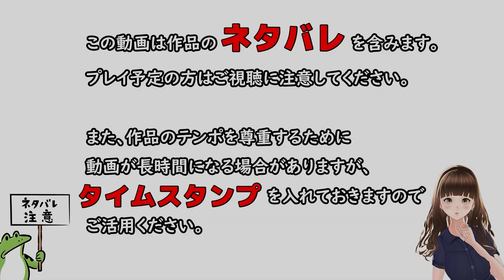[048] バチカル事件 - テイルズ オブ ジ アビス 【ナムコ】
■注意

この動画は､  PlayStation2用ソフト『テイルズ オブ ジ アビス』を元に作成されております。

■タイトル
　テイルズ オブ ジ アビス

■ブランド
　ナムコ

■STAFF
　キャラクターデザイン：藤島 康介
　プロデューサー：吉積 信
　製作：株式会社ナムコ・テイルズスタジオ

■STORY
今より2000年の昔。第七音素（セブンスフォニム）の発見により、惑星の誕生から消滅に至る未来までを記した「星の記憶」の存在が確認された。

そして星の記憶を巡って、惑星オールドラントの戦乱の時代が始まる。
長きに渡る戦いは大地を疲弊させ、毒を含む障気を生み出した。

人々は、星の記憶を読み取る音律士ユリア・ジュエの預言に従い、滅亡を回避するために、大地深くに障気を封じ込めた。

時は流れて、現代。

世界はキムラスカ・ランバルディア王国とマルクト帝国の二大国に分割され、危うい平和の均衡を保っていた。

だが本当に人々の心を支配していたのは、両国の王ではなく、ユリアの教えを守護するローレライ教団によって、世界に発せられる「預言（スコア）」なのであった。